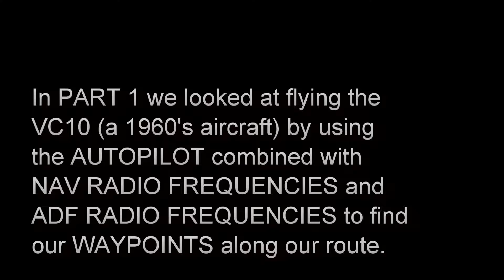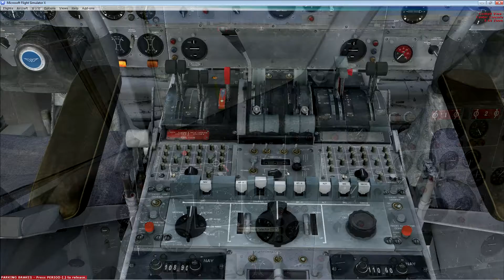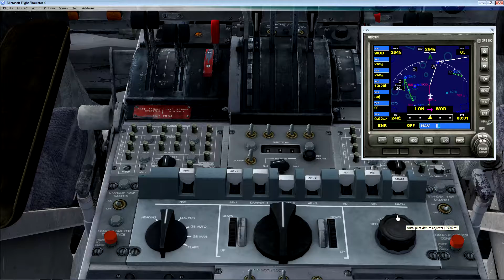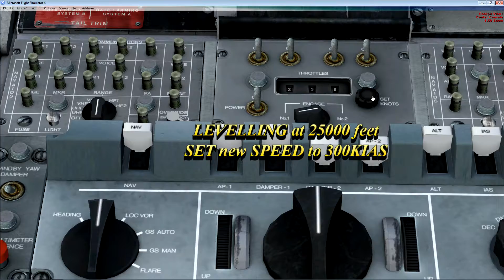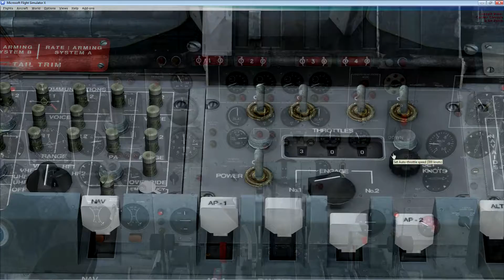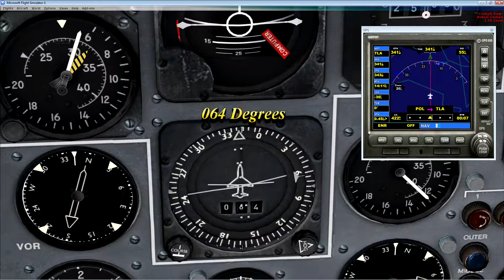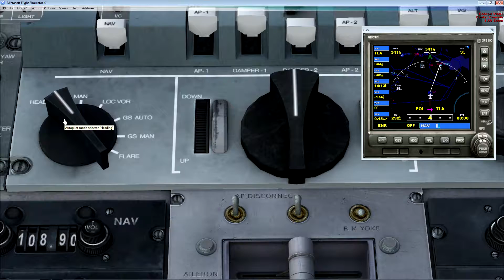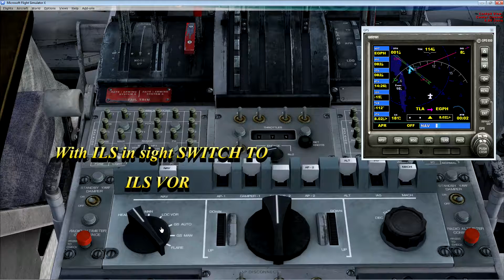Flying the Just Flight VC10 in FSX Part 2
In this 30 minute video we look at flying the Just Flight VC10 in FSX by combining the AUTOPILOT with the GPS system in FSX. This allows the aircraft to fly a ROUTE automatically, with the pilot deciding on speed, altitude, flaps, etc - and we can track the ILS for landing - although it will NOT autoland, so we have to manually land the aircraft in the final stages.